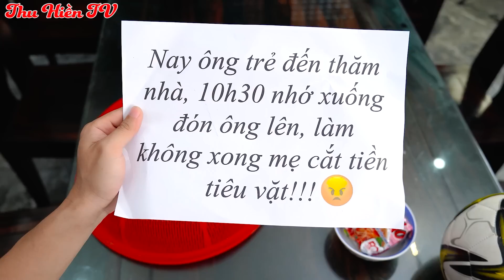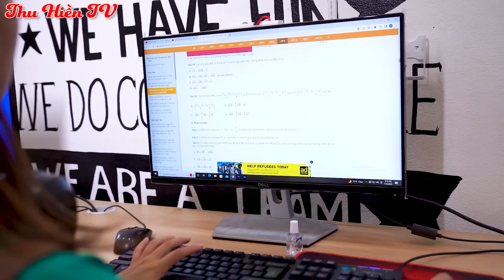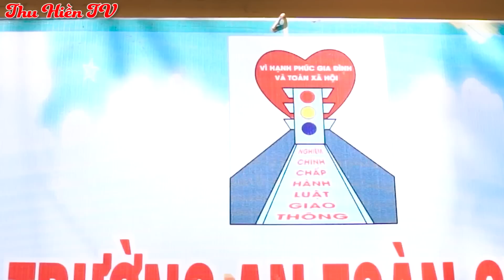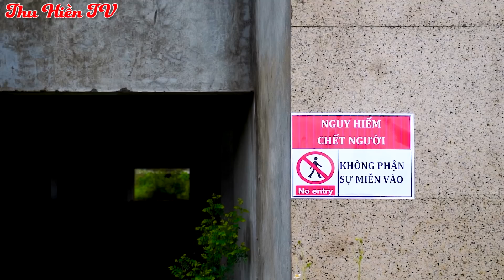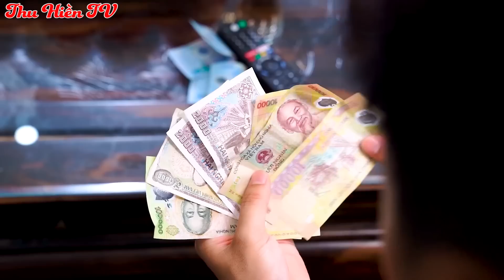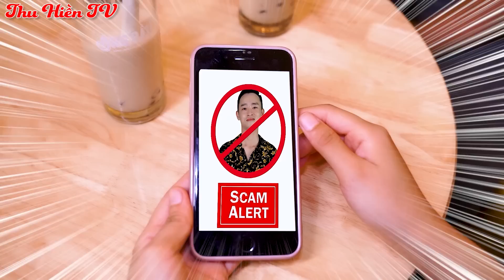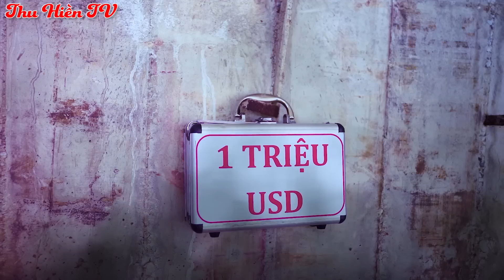CÚ LỪA NGOẠN MỤC | Rước Trộm Vào Nhà 💕 Tổng Hợp Phim Cổ tích Đời thực Hay Nhất 💕 Thu Hiền TV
Xem thêm:
► Kênh Thu Hiền TV:
Lưu ý:
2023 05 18 T02LOR Tri Quynh thanh Trong